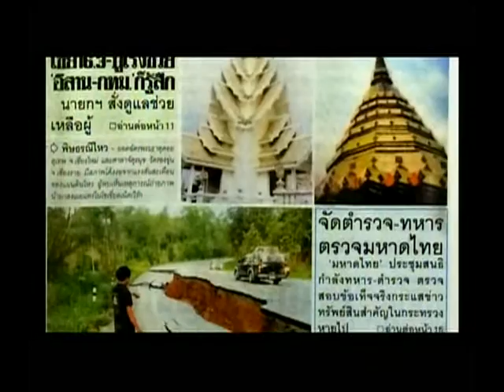Lightning Talk กับ สายสวรรค์ ขยันยิ่ง ตอน อาคารเรียนพระราชทานต้นแบบต้านแผ่นดินไหว 25 07 57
รายการ Lightning Talk  กับ สายสวรรค์ ขยันยิ่ง วาไรตี้ทอล์คโชว์ที่มุ่งนำเสนอเรื่องราวที่ใกล้ตัวตรงประเด็น โดนใจ และให้พลังบวก
ผ่านมุมมองและประสบการณ์ชิวิตที่มีคุณค่าของแขกรับเชิญแต่ละท่าน จากหลากหลายประสบการณ์ ทางช่อง3 family
ผู้ดำเนินรายการ : สายสวรรค์ ขยันยิ่ง